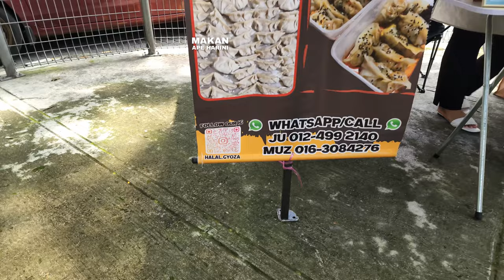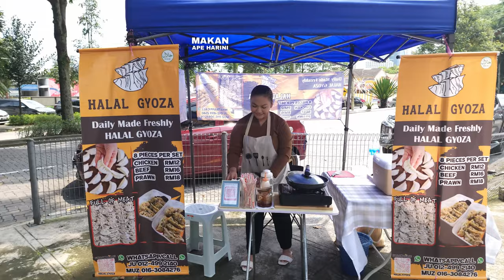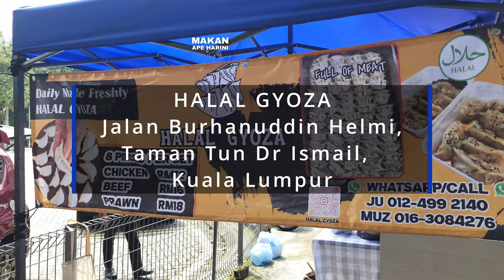[Street Food Series] - Halal Dumplings - HALAL GYOZA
Jalan Burhanuddin Helmi, Taman Tun Dr Ismail, 60000 Kuala Lumpur, Wilayah Persekutuan Kuala Lumpur.